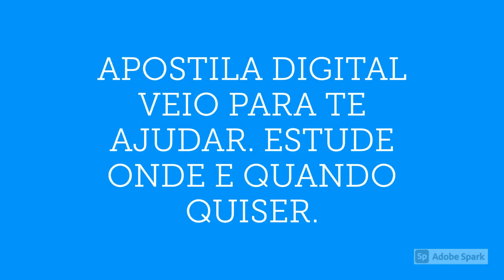APOSTILA PREFEITURA DE GALVÃO SC 2020 PROFESSOR DE INFORMÁTICA - SÉRIES FINAIS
No estado de Santa Catarina, a Prefeitura de Galvão, por meio da empresa Georgeo Almeida ME - Aprender.com anuncia a realização de um novo Concurso Público que tem por objetivo o preenchimento de 14 vagas, destinadas à contratação de profissionais em caráter efetivo, a fim de atuar no âmbito das Secretarias Municipais de Educação e Saúde.